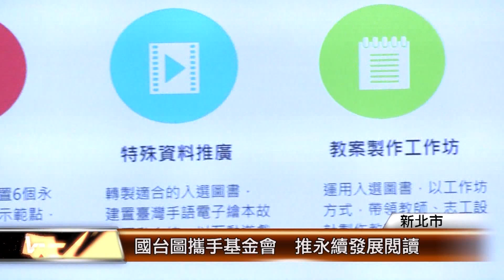國台圖攜手基金會 推永續發展閱讀│T-NEWS聯播網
為了推廣聯合國SDGs永續發展的17項目標。位在新北市的國立台灣圖書館與基金會合作舉辦圖書徵集活動，邀請出版社與作者選送圖書，後續將舉辦推廣活動，讓12歲以下的兒童，從小就能培養永續發展的相關知識。